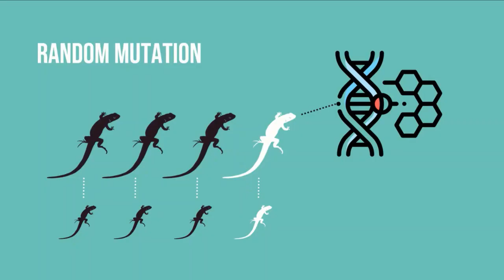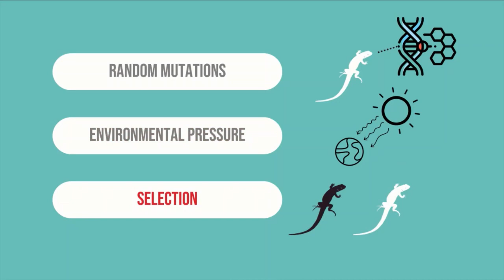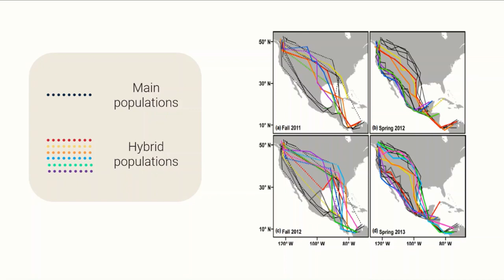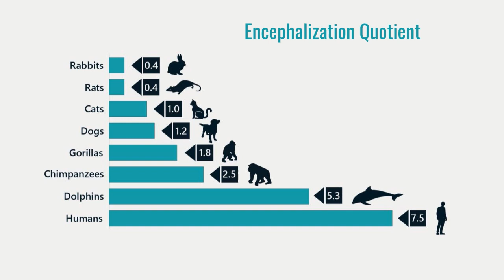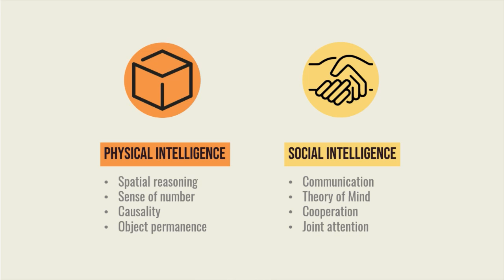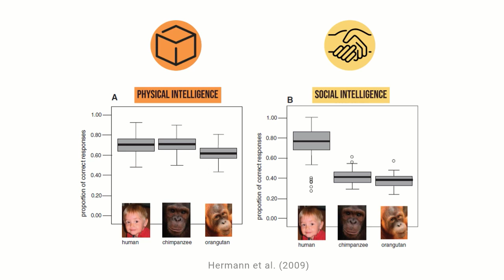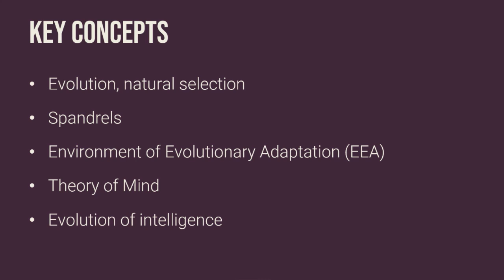The Evolution of Cognition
Humans are social animals - and we are the product of evolutionary forces. How do these facts interact and shape our cognitive faculties? Let's talk about evolution!

0:00 – Intro
1:09
2:55 – Evolution and spandrels
8:58 – Case study: bird migration
11:45 – Environment of evolutionary adaptation
15:43 – Sociality and Theory of Mind
21:40 – Do animals have Theory of Mind?
24:00 – The origins of intelligence
30:30 – Key concepts

Sources:
Gould & Lewontin (1979). The spandrels of San Marco and the Panglossian paradigm: A critique of the adaptationist programme.
Delmore & Irwin (2014). Hybrid songbirds employ intermediate routes in a migratory divide.
Dally, Emery & Clayton (2010). Avian Theory of Mind and counter espionage by food-caching western scrub-jays (Aphelocoma californica).
Hermann, Call, Hernàndez-Lloreda, Hare & Tomasello (2007). Humans have evolved specialized skills of social cognition: The cultural intelligence hypothesis.